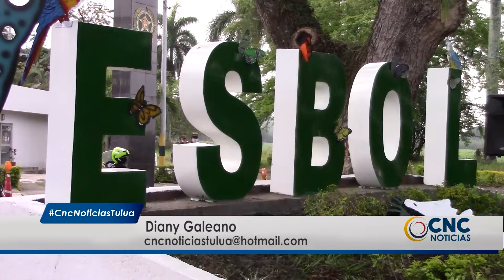ESBOL conmemoró los 130 años de servicio